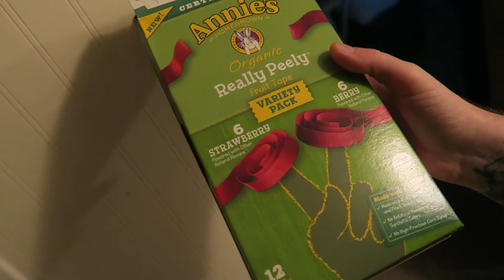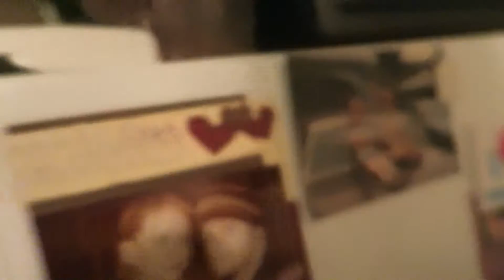Back Again (Vlog) 9 30 2016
This is the life of us Jimi and Jackie and the little one ..Were here to have fun and to show you our lives and Memories.

Follow our Journey on our vegan Lifestyle..